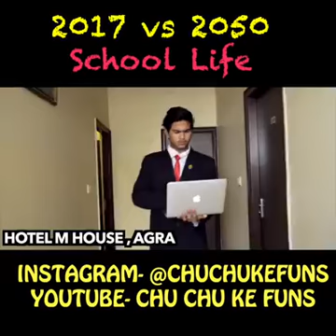2018 Vs 2050